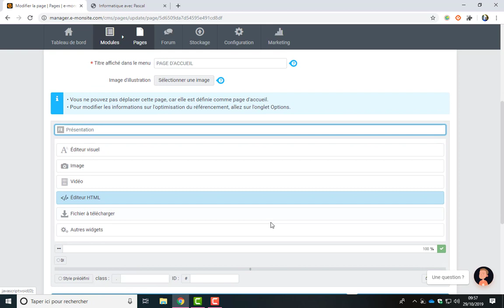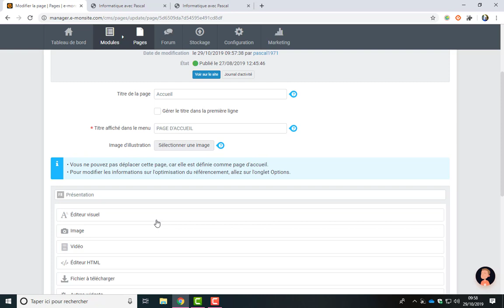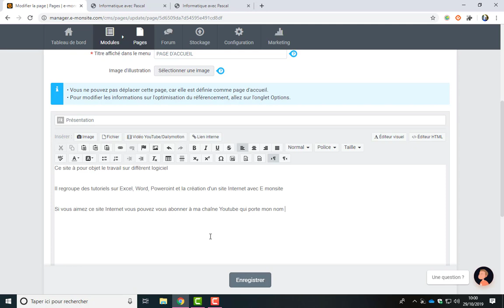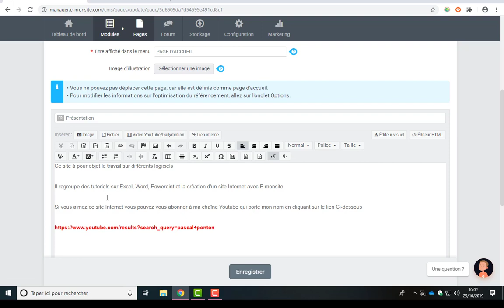Vidéo 4 Emonsite page d'acceuil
page d’accueil de Emonsite